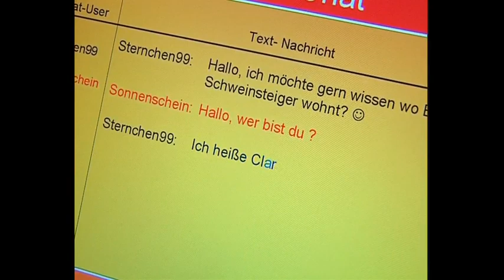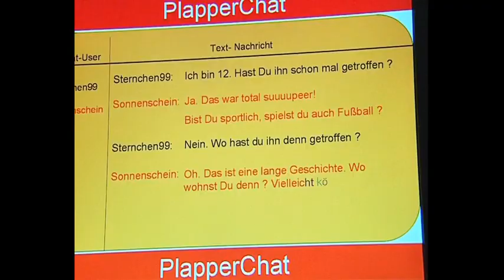Chatten - Aber sicher! Polizei-Beratung mit Schweinsteiger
Quelle: Polizei-Beratung